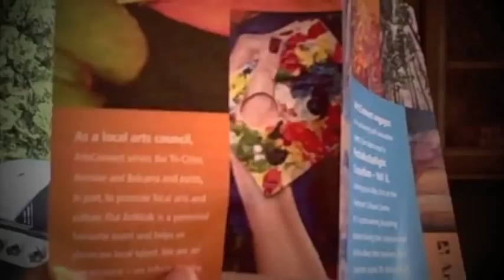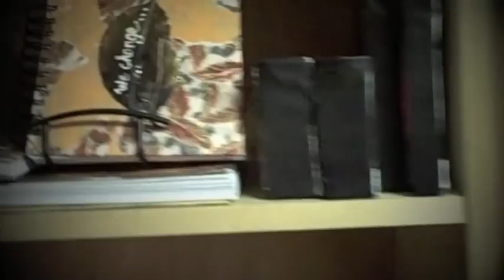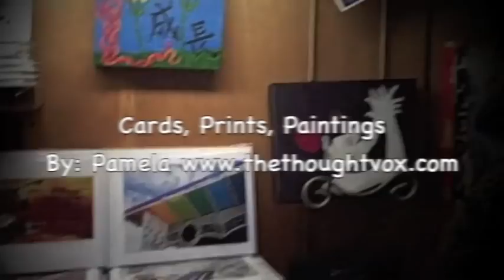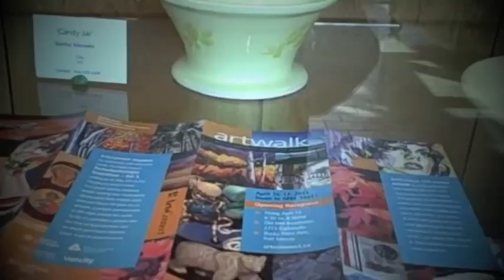Art Walk ~ Getting Ready for the Show!.m4v